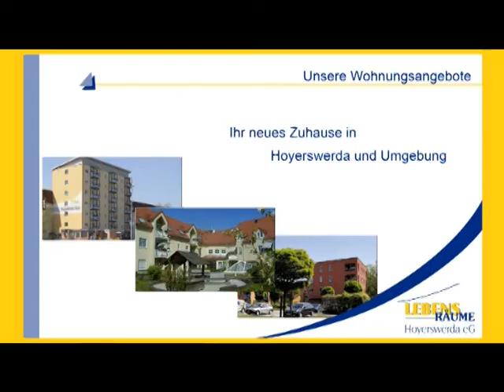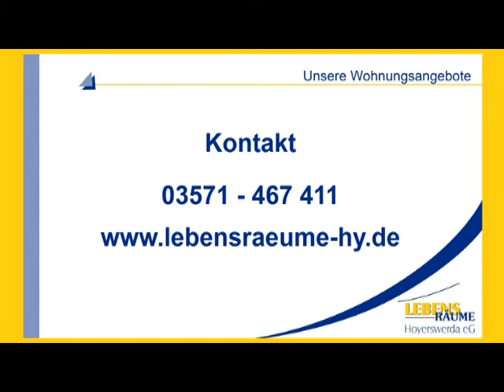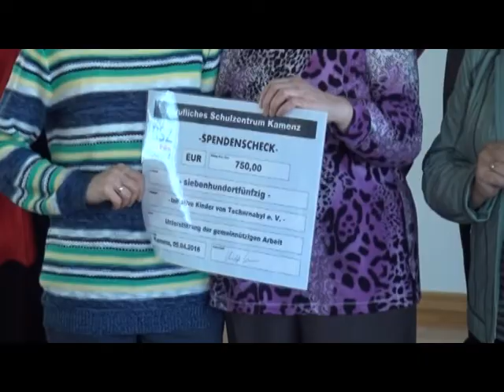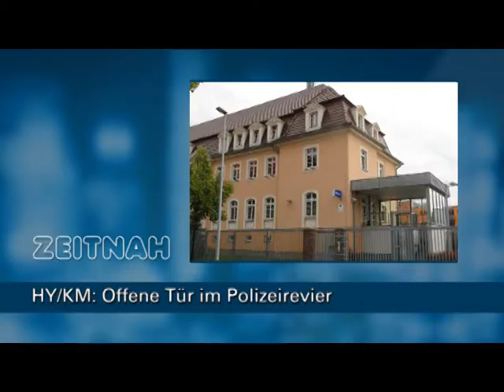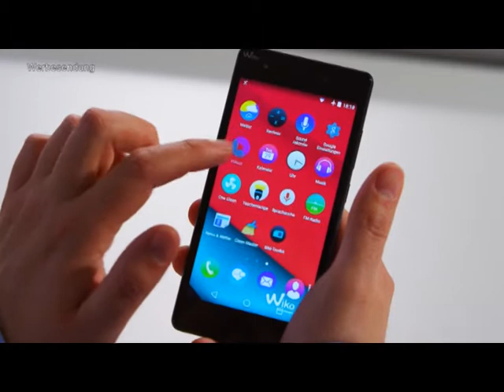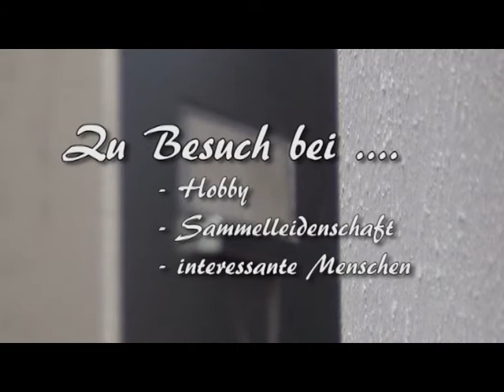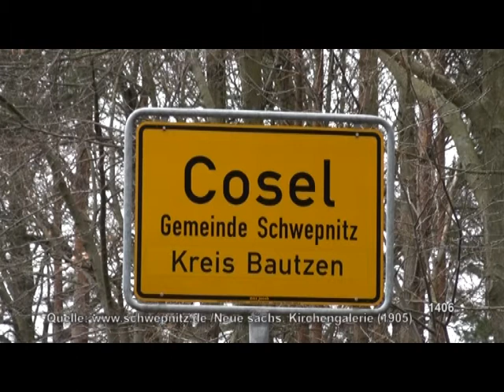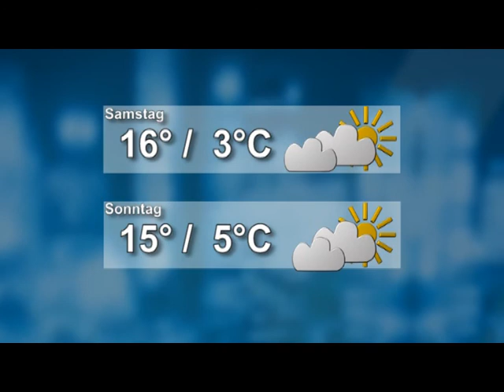Drehscheibe Lausitz vom 07.04.2016 - ELSTERWELLE